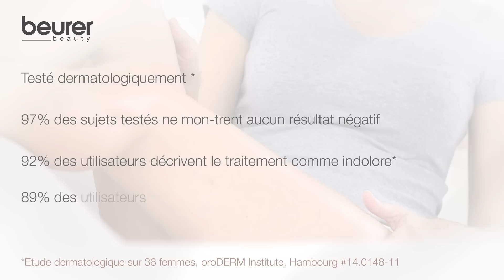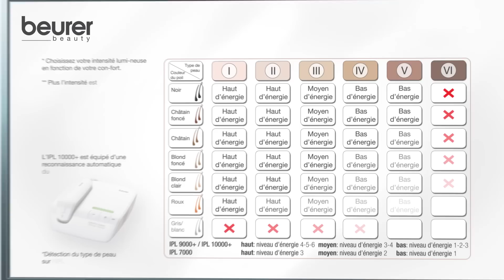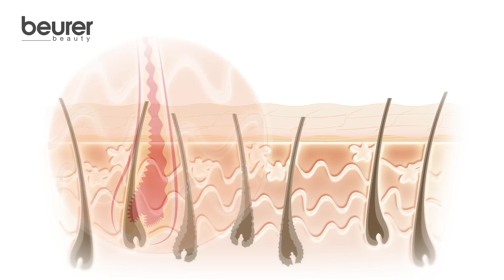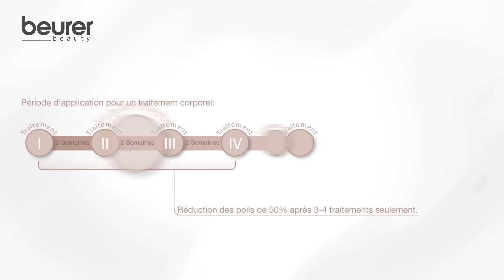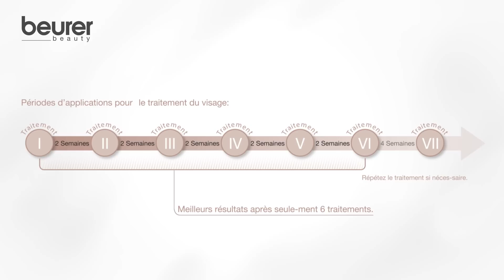IPL 10000+ | IPL 9000+ | IPL 700 - Une peau lisse et souple avec les épilateurs de Beurer (français)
La gamme élargie : système d'épilation longue durée à lumière pulsée SalonPro, avec les appareils IPL 10000+ & IPL 9000+ et épilateur SatinSkin Pro au design compact, avec l'appareil IPL 7000 de Beurer.